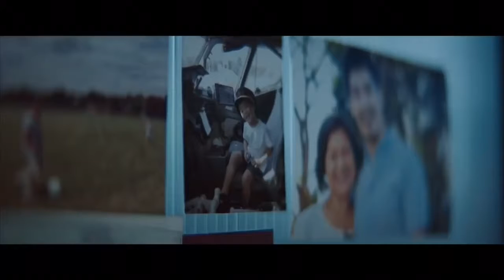Career Opportunity, Don’t Wait Until U lost Your Job Plan A + Plan B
“賺錢是為了生活，可是生活不是為了賺錢”
👋Recently if you lost your Job, always be positive, spend 3mins enjoy this nice song “When I am Gone” - Someone will miss you when you are gone...

Think before u act. Should You Get a Property Agent Licence to Become a Part-time Agent?”

“WHAT HAPPENS IF YOUR SALAY IS LESS THAN SGD$12K/- per month & need to commit a 3BR Condo?

- 2019, if You are Age 30 & above, to purchase S$1.6M 3 Bedroom Apartment. Assume your Salary is SGD$12,000/- per month. Without any other outstanding Car or Credit Card loan.

1) Your Initial cash Outlay is SGD$439,671/-
2)  Loan amount SGD$1.169M x 30 years till Age 60
3) Minimum Monthly Instalment is $4035/- (1.5% rate)

Is Different Country Location Affecting Your Salary No matter How Capable You Are?

Shone Zhang, Regional Director Executive Search, CA Search International Division